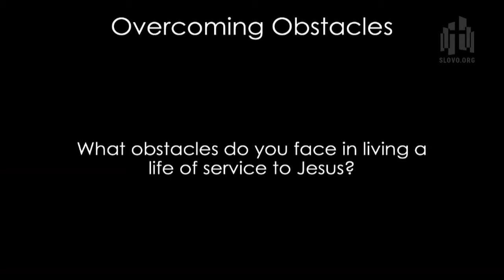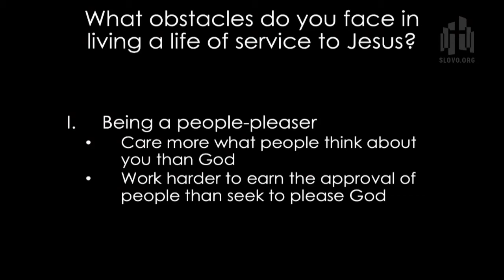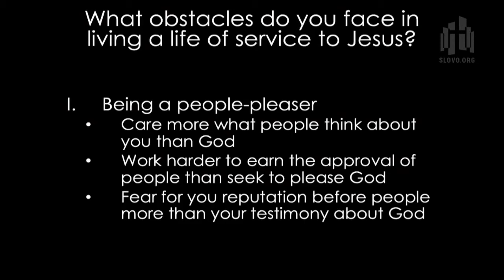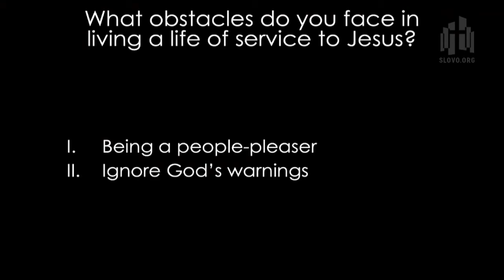Colossians: 21. Overcoming Obstacles (Vitaliy Pelikhatyy)